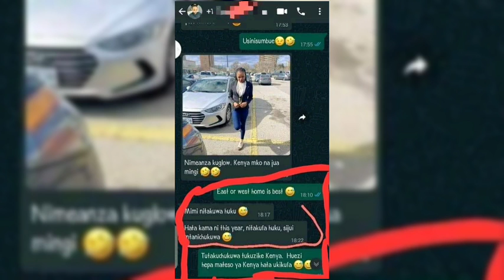"Nitakufa This Year" Hellen Wendy Predicted Her Own D£ath Before Dr0wning In The Swimming Pool